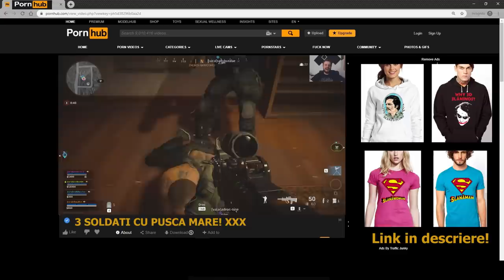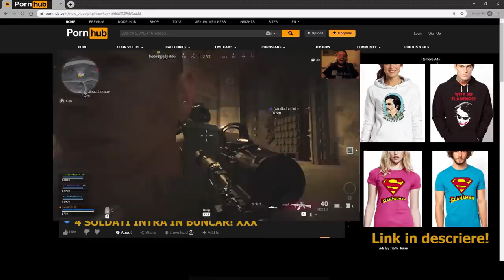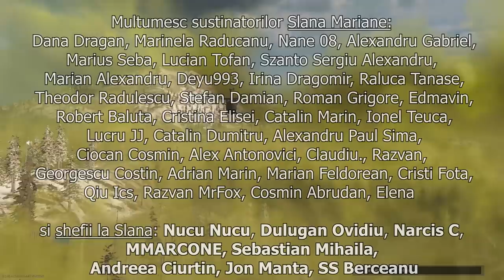Cum sa NU joci WARZONE! (funny) | Bordea, Bucalae, Popescu, Toni, Cortea